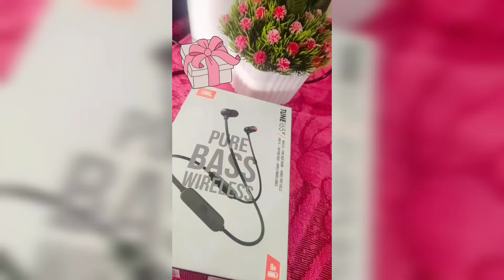Birthday vlog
My Birthday vlog II First time with my baby Shaanvi